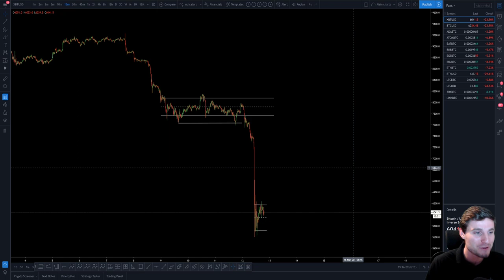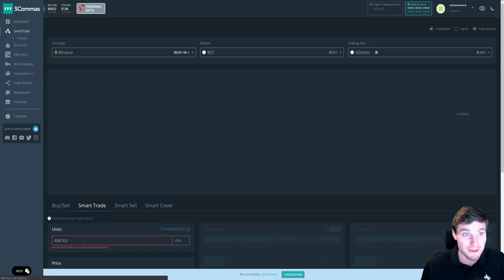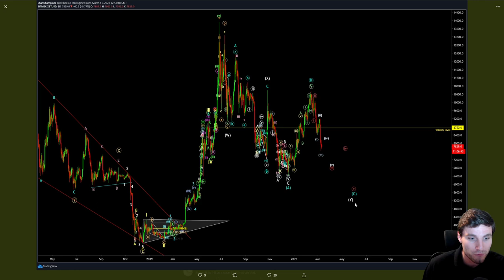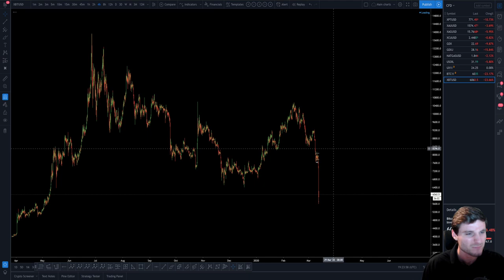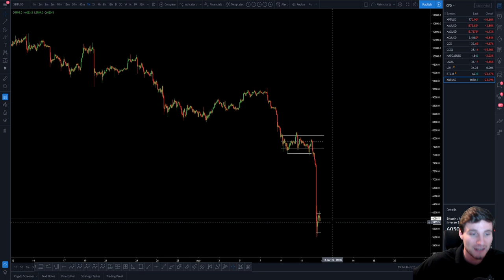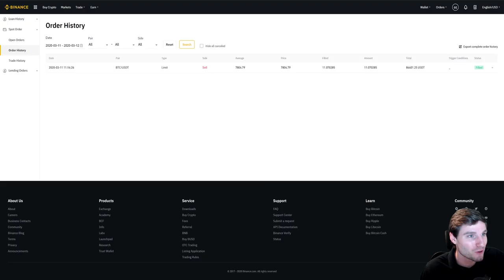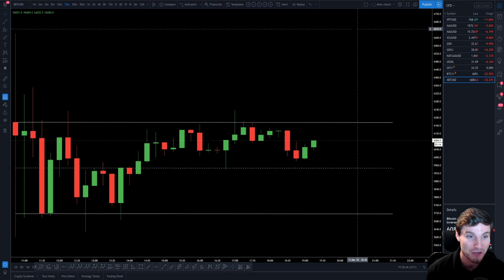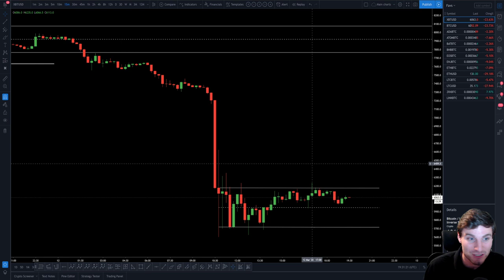Where will BTC crash end!!? - Bitcoin Technical Analysis.📉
BTC - Bitcoin Technical Analysis price today 12.3.20 $BTC sees a 30% decline in 1 day, where is this crash likely to end and turn around for the bulls to jump back into action?